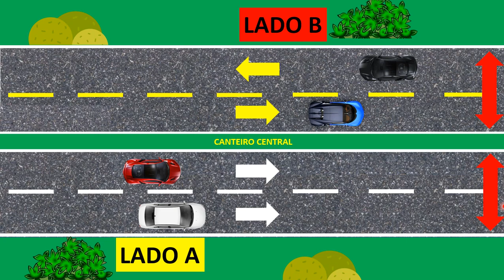QUAL A DIFERENÇA DE PISTA FAIXA E LINHA, DUPLO SENTIDO E SENTIDO ÚNICO, LINHA SECCIONADA E CONTINUA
PÓS GRADUAÇÃO, CURSO PARA AGENTES DE TRÂNSITO E MUITO MAIS.

LINK WHATSAPP PARA REALIZAR OS CURSOS ESPECIALIZADOS A DISTÂNCIA:
EMPRESA HOMOLOGADA PELO DENATRAN
MOPP
COLETIVO
ESCOLA
ENERGÊNCIA
CARGA INDIVÍSIVEL